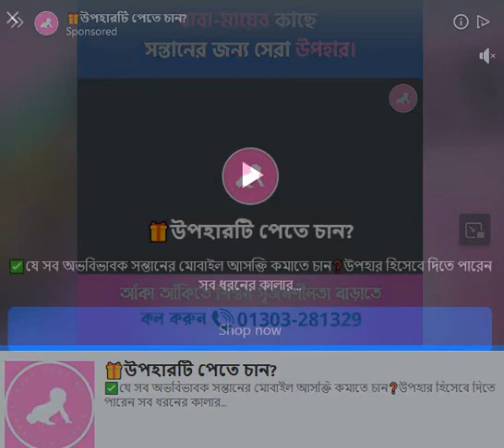Bubble Shooter Gameplay | Level 18 to 20 | New Bubble Shooter Game | Flash Gaming GTA V